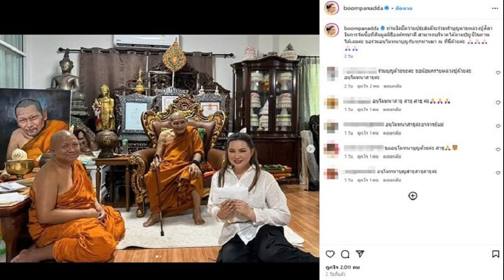บุ๋ม ปนัดดา น้ำตาไหล หลวงปู่ศิลา สมทบทุนองค์กร ยังได้เหรียญที่ท่านจาร เผยเลข3ตัวหลังเหรียญ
24 มิ.ย. 2567
13:29 น.
ปิด
เปิดยอดเงินหลวงปู่ตั้งต้นซื้อที่ดินองค์กรทำดี บุ๋ม ปนัดดา ปลื้มใจน้ำตาไหล หลวงปู่ศิลา ขอสมทบทุน ยังได้เหรียญที่ท่านจารให้แขวนที่คอไว้ เผยเลข 3 ตัวหลังเหรียญ
ได้มีโอกาสเข้านมัสการเกจิดัง หลวงปู่ศิลา สิริจันโท ณ วัดพระธาตุหมื่นหิน จังหวัดกาฬสินธุ์ โดย บุ๋ม ปนัดดา โพสต์คลิป นำบารมีหลวงปู่ศิลา สิริจันโท ณ วัดพระธาตุหมื่นหิน จังหวัดกาฬสินธุ์ มาฝาก
พร้อมทั้งเผยอีกว่า “วันนี้ได้มากราบหลวงปู่ศิลา หลวงปู่ทักว่า ช่วยคนเยอะนะเนี่ย แต่ชาติเนี่ยจะรวยอยู่ 70% ที่เหลืออีก 30% ชอบเอาไปช่วยคน แต่ชาติหน้าจะรวยมาก แล้วท่านก็ถามว่าตอนนี้กำลังจะซื้อหรือสร้างที่อะไรอยู่ใช่ไหม? ก็เลยบอกว่าตอนนี้หนูกำลังทำมูลนิธิองค์กรทำดีตรงรังสิตคลองแปด

หลังจากเสร็จสิ้นพิธีการทั้งหมด หลวงปู่ศิลาขอสมทบทุน 50,000 บาท เป็นเงินเริ่มต้นในการซื้อที่อีกหนึ่งแปลง เพื่อจะให้ลูกศิษย์ทุกท่านมาร่วมสร้างบุญกันต่อไป บุ๋มน้ำตาไหลเลยค่ะ ปลื้มใจจนพูดไม่ถูก หลวงปู่ท่านเมตตามากเลยค่ะ หลวงปู่ศิลา
ก่อนจะโพสต์ตอบคำถามที่คนถามมาเยอะด้วยว่า “พอลงรูปว่าได้ไปกราบหลวงปู่ศิลา ก็มีคนถามมาเยอะมากว่า หลวงปู่ให้อะไรมาบ้าง ก็นอกจากเงิน 50,000 บาท เพื่อตั้งต้นในการซื้อที่ดินของมูลนิธิองค์กรทำดีแล้ว

ท่านก็ได้ให้เหรียญที่ท่านจารให้ แล้วบอกว่าต้องไปแขวนคอนะ แล้วก็มีตะกรุด แล้วได้กินข้าวก้นบาตร ก็ถือเป็นขวัญและกำลังใจในการทำงานเพื่อสังคมต่อไปค่ะ ป.ล. หลังเหรียญคือเลข 192 เห็นมีคนถามมาเยอะเหมือนกันค่ะ หลวงปู่ศิลา กาฬสินธุ์.